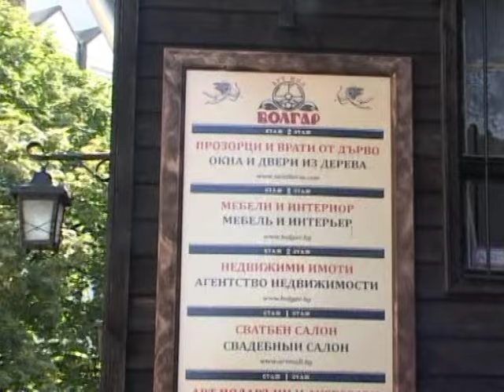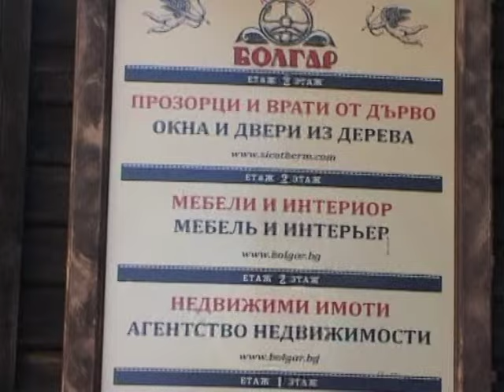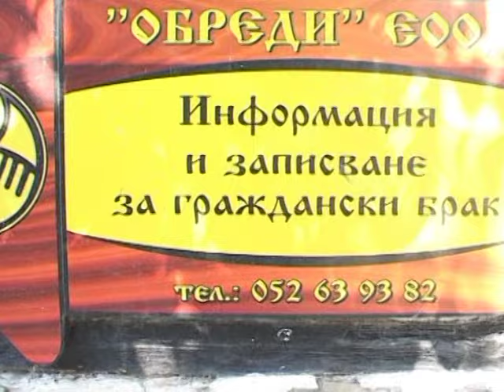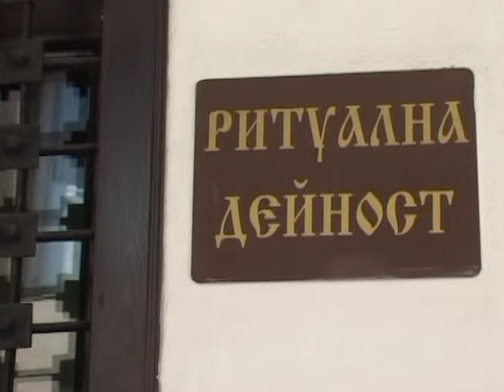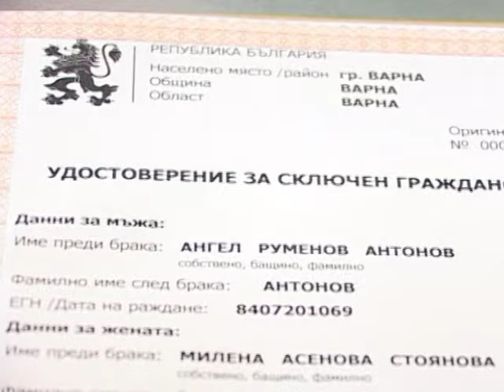Grajdanski brak na Asim i Magule